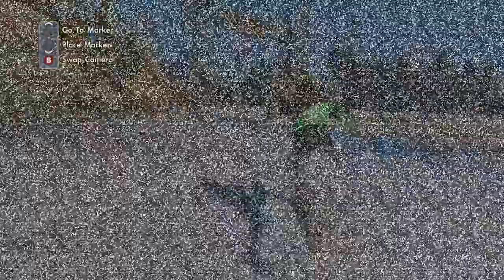Road to a clip! (New Series)